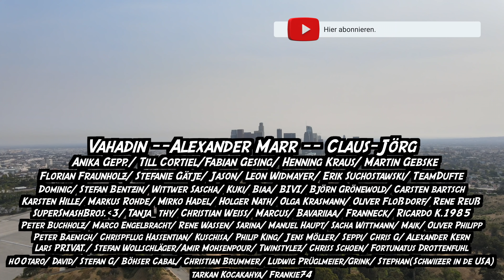Ihr seid gefragt!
Peace.

0:00 Intro um den heißen Brei.
1:50 Wir machen Hollywood.
2:15 Idee 1
4:50 Idee 2
6:59 Idee 3a
8:00 Idee 3b
9:24 Crowdfunding?
11:37 "Änderungen"+Kleines Update